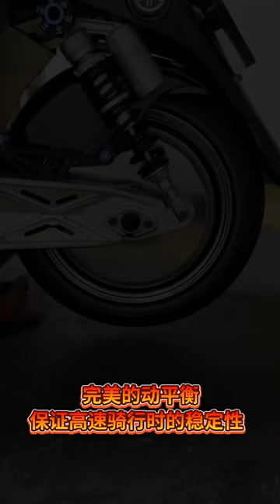is just a toy, and there is this condition Electric Motorcycle Battle IV Rookie Seiko Foreign